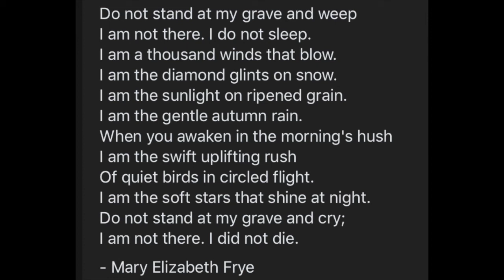Cate Moore Nov 2022 higher resolution